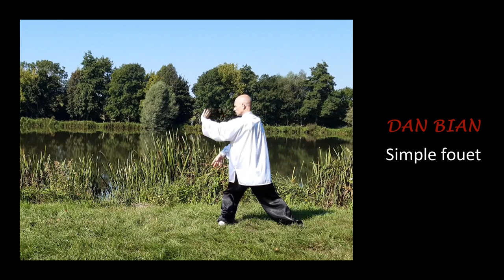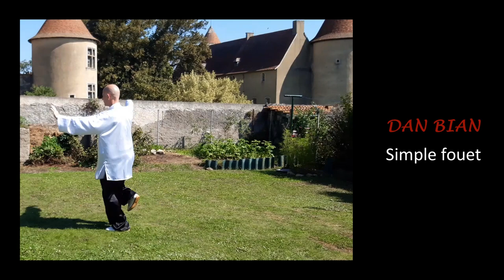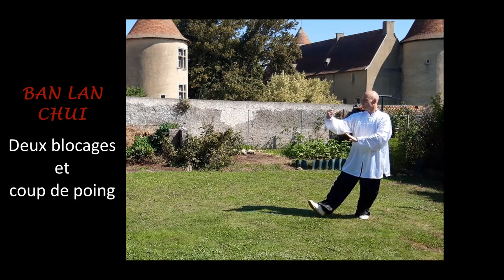Forme 24 Yang